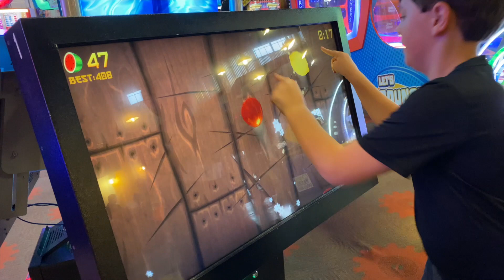NOVEMBER 10, 2019 SEPARATE MYSELF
Maddy’s birthday presents, Jak’s Warehouse with the kids and Michelle, and bowling and pizza at Set Em Up.